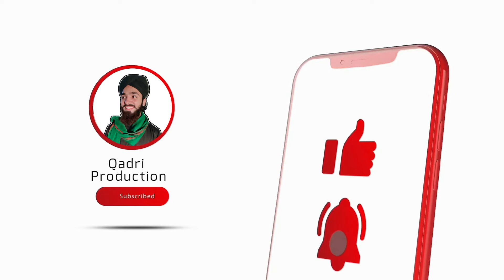Ban Lai MAA baap di gal palle Hussain ne | Manqabat Imam Hussain | Hafiz Usama Ilyas Madani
QADRI PRODUCTION.

مزید اسلامی ویڈیوز دیکھنے کے لیے ہمارا چینل سبسکرائب کریں
اور ثواب کی نیت سے ویڈیو کو آگے شیئر کریں